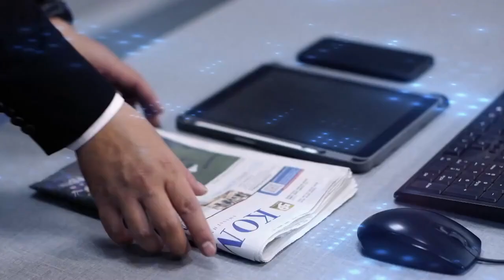Sandiaga Uno Jawab Isu Maju Pilkada Jabar 2024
KOMPAS.TV - Menparekraf Sandiaga Uno mengaku siap maju Pilkada Jabar. Hal ini ia ungkap dalam sela-sela kunjungan ke Kabupaten Karo, Sumut (05/07/24). sandi juga mengaku ia bagian dari Jawa Barat.

Namun hingga saat ini dia masih fokus untuk mbnagun kementrian parekraf hingga masa jabatannya berakhir.